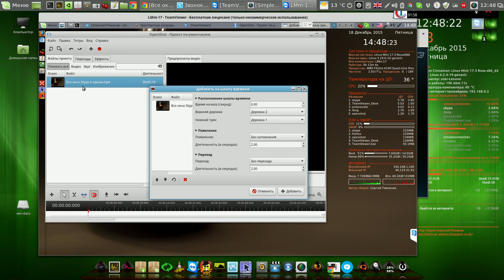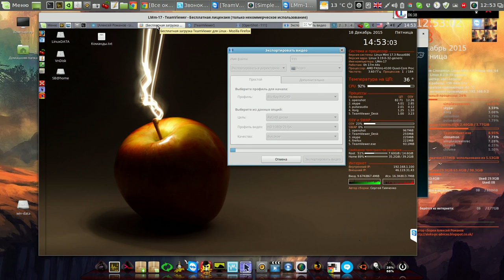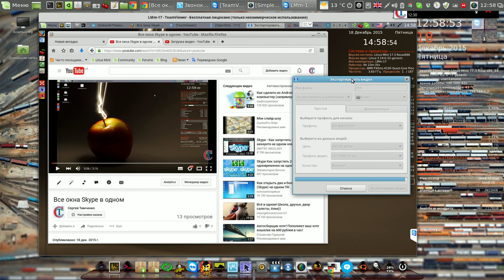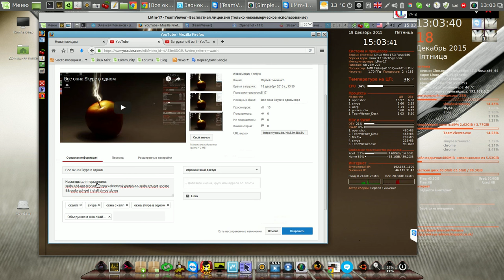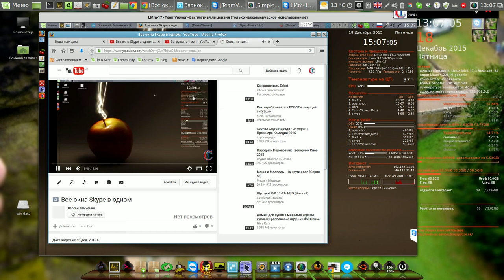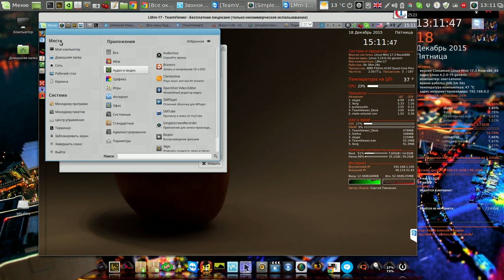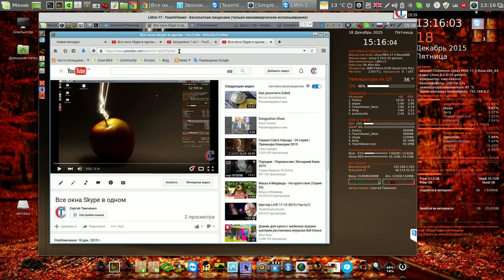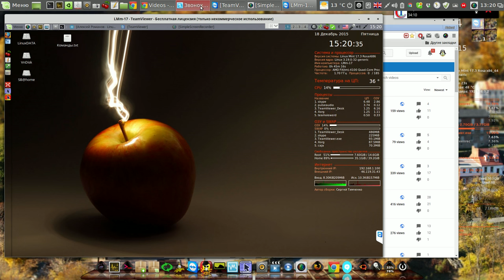Тонкости видеонастроек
Мой сайт Тонкости видео настроек